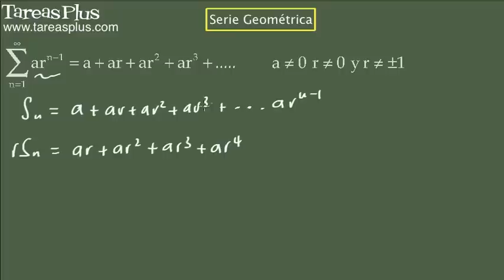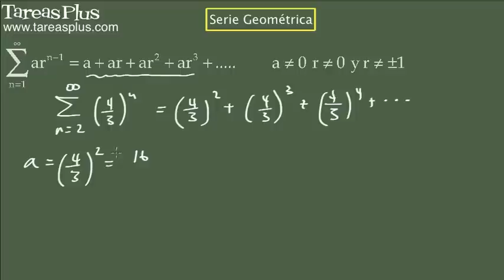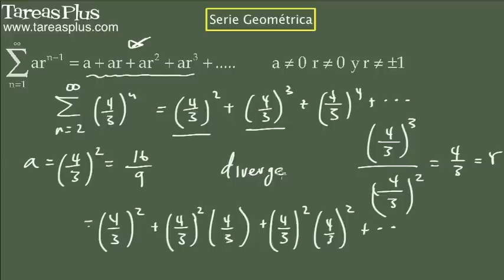La Serie Geométrica (conceptos)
Conceptos básicos y ejemplos sobre las series geométricas
Se da la forma general de este tipo de serie infinita y se muestra como encontrar la suma enésima de la misma para mostrar cuando este tipo de serie es convergente y cuando divergente
La serie geométrica tiene la forma a+ar+ar^2+ar^3+. donde a es el primer término y r es la razón
Suma enésima a(1-r^n)/(1-r)
Converge a a/(1-r) si r está entre -1 y 1 (excepto el cero) y diverge para abs(r) mayor a 1